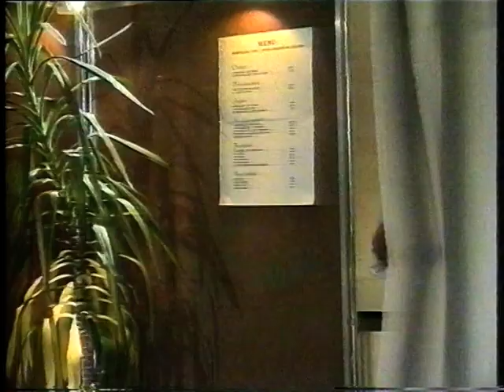Roefel Film Studio Eten, lekker en gezond